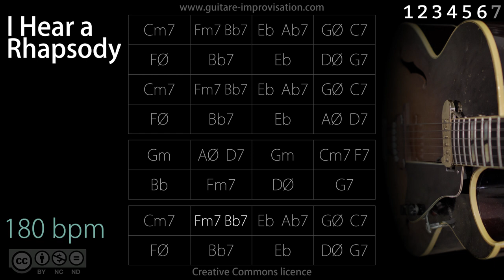I Hear A Rhapsody (Jazz/Swing feel) 180 bpm : Backing Track